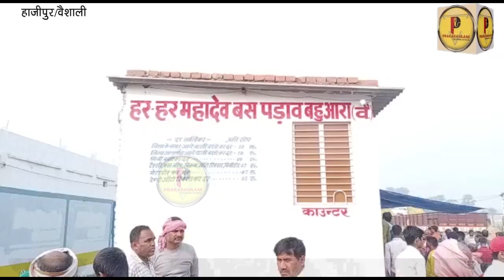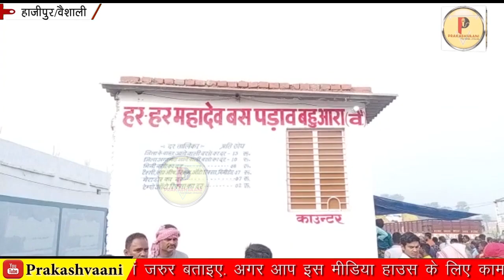Hajipur Samastipur Highway क्यों हुआ जाम, लोगों के आक्रोश से भयभीत Police | Latest Hindi News